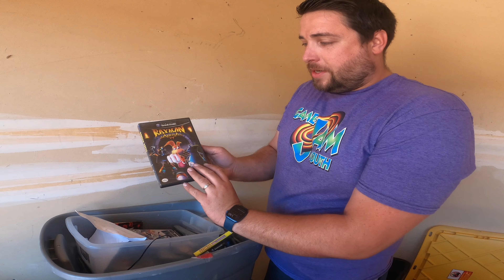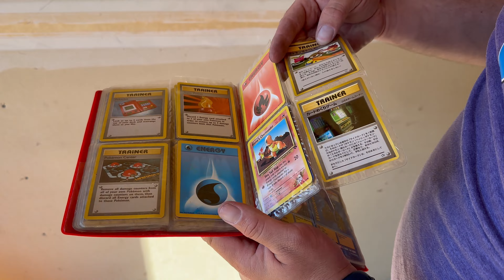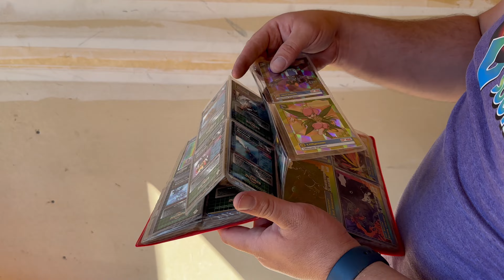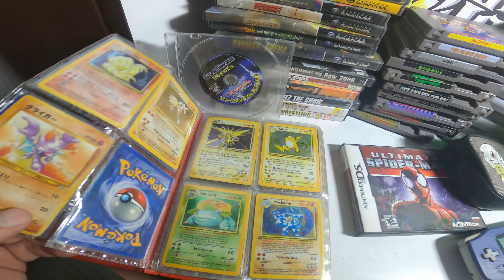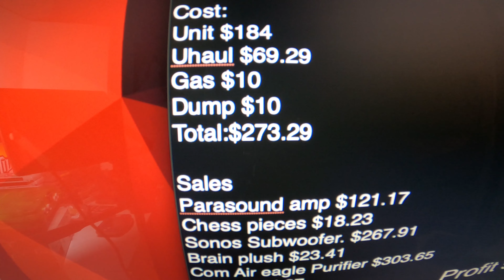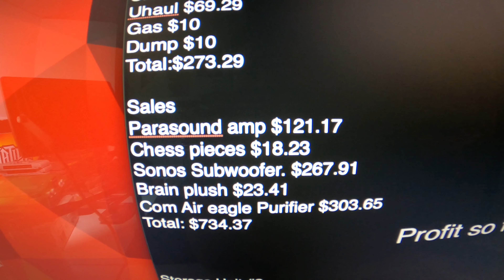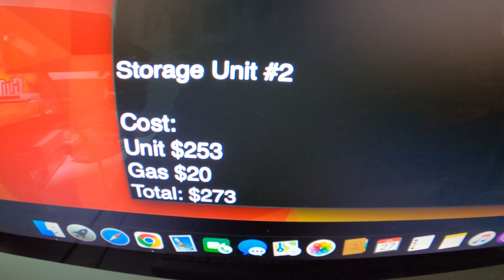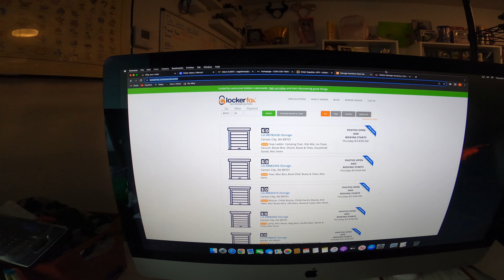I Bought a Storage Unit FILLED WITH VIDEO GAMES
Gamecube Games
Pokemon Cards
N64

Learn were to buy units and how much is cost.
Gamecube Games and Pokemon cards could we ask for more

Link to our eBay!

Link to our Mercari!

Get $10 off* when you use my code KKDYGE to sign up for Mercari. *Terms apply

Link to whatnot!